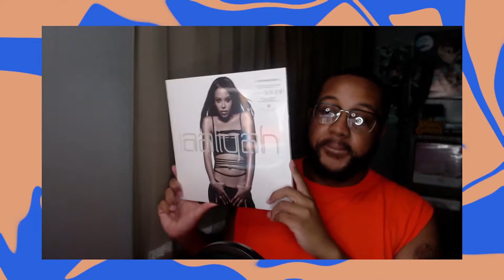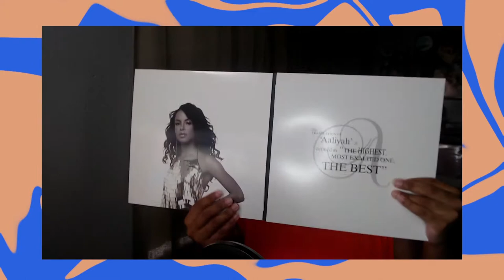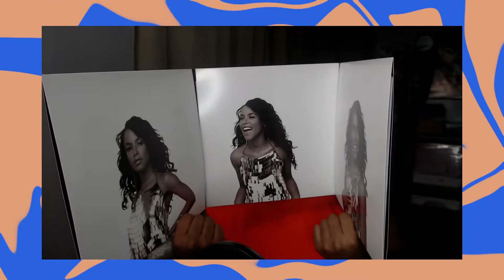Unboxing Aaliyah - Ultimate Vinyl